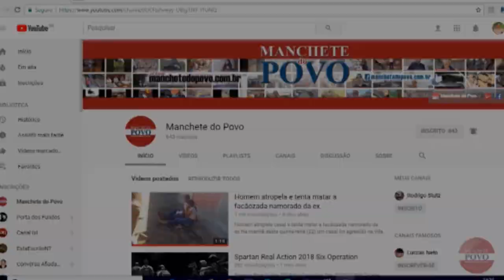Homem “taca” fogo em carro como protesto em Londrina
Na tarde desta terça (29) um homem ateou fogo em um carro na rotatória da Rodoviária de Londrina, cruzamento da Av. Dez de Dezembro com Leste Oeste